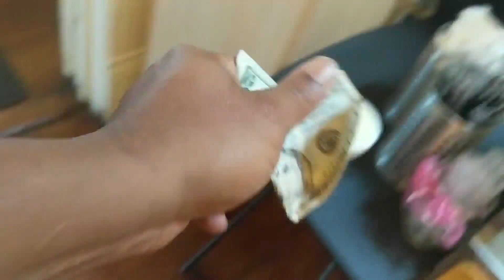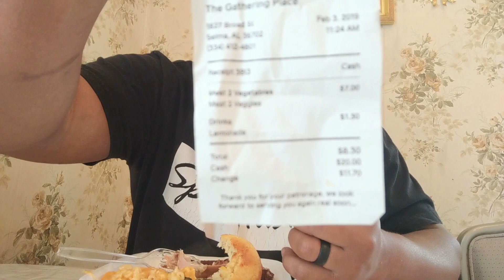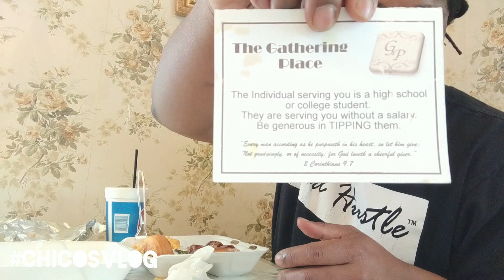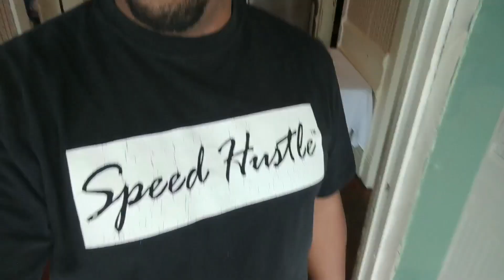Sunday Soul Food • The Gathering Place Restaurant Selma, AL •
The Gathering Place Restaurant is owned and operated by Gospel Tabernacle Church located in Selma, Alabama. The restaurant, through a feeding program serves free meals to kids 18 and under Monday through Friday. On Saturday the restaurant is open to the public for Hot Breakfast and on Sunday for a Southern Style Sunday Dinner.
1827 Broad St. Selma, AL 36701